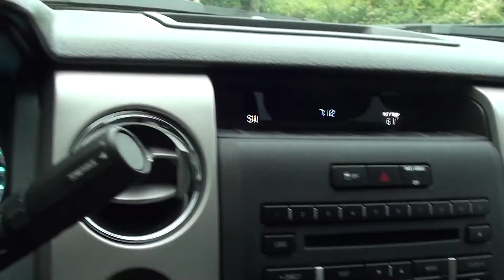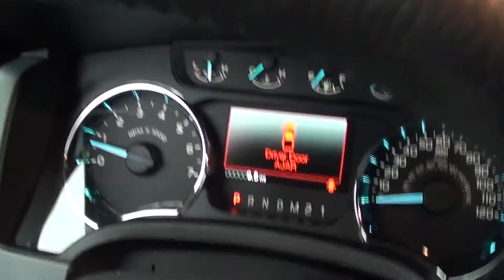FOR SALE NEW 2012 FORD F-150 XLT!! STK# 20780